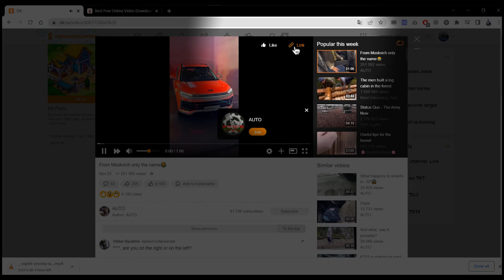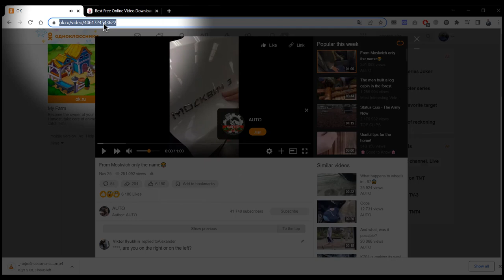How to download okru videos - Step by Step Guide - Best Online Video Download - No Download